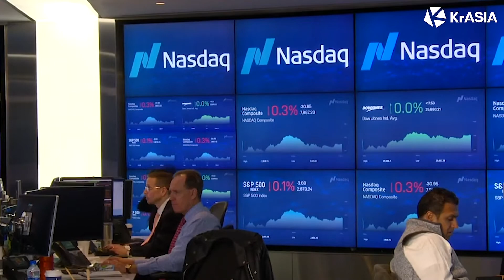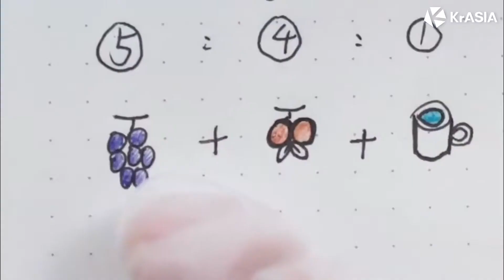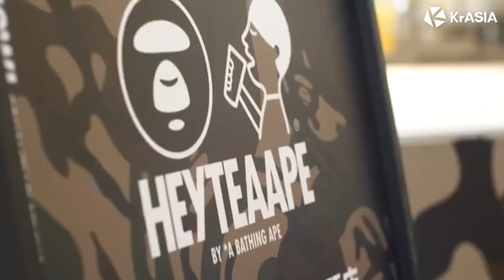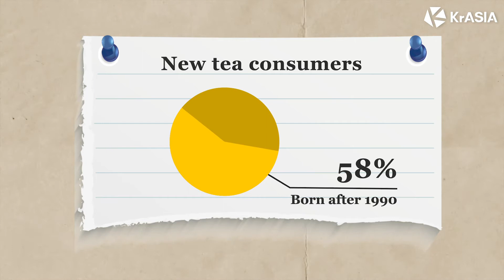Forget Luckin, these brands are Starbucks real rivals in China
After the fall of Luckin, Starbucks biggest challengers in China might come in the form of new tea brands.